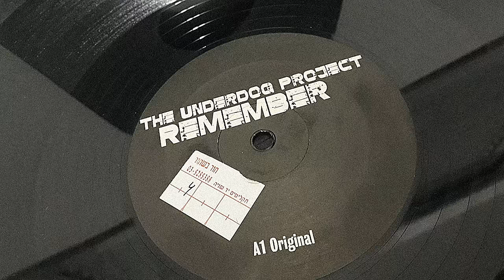The Underdog Project - Remember [Original Extended]